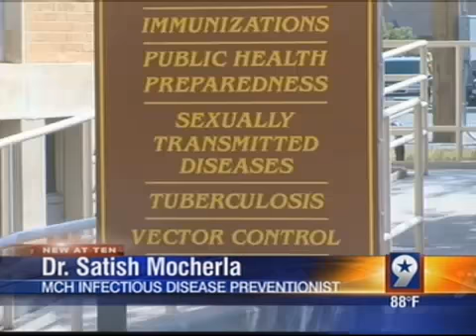Prevention Struggles Keeping Up With Rising West Nile Cases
At first, Medical Center Hospital in Odessa had only treated four West Nile cases out of Andrews County.

On Tuesday, they treated their first Ector County case.

"It's not unexpected. The counties are very close by. We do expect some migration of disease," MCH Infectious Disease Preventionist, Dr. Satish Mocherla, said.

Outside the hospital, the West Nile count stretches higher.

"I recently checked about 30 minutes ago and so we're still at three cases," Ector County Public Health Emergency Preparedness Manager, Dillon Harris, said.

Now West Texas hospitals are alerting each other each time a case emerges, trying to grab a handle on a disease that could have gained ground from the West Texas heat.

"There was a really mild winter, which the winter usually kills off the mosquitoes," Harris said.

One question on a lot of West Texas minds is: Are we going to start taking our mosquito spraying to the sky like bigger cities like Dallas are doing?

Officials with both cities of Midland and Odessa said airplane spraying isn't being planned but crews are still working, responding to people's calls about where the most mosquitoes are and spraying those areas down.

Meanwhile, health officials have recommendations.

"Mosquito repellant," Mocherla said.

"Wear long sleeves, if possible," Harris said. "Dusk and dawn, try to stay inside as much as possible."

"Pails of water left outside for the animals or the dogs to get access to," Mocherla said. "Those can be potential breeding spots."

West Nile can range from no symptoms to normal flu symptoms to something much worse.

"The Neural Invasive Disease, there is that disease where you get meningitis and swelling of the brain," Mocherla said.

But there's good news on that front.

"Only one in about 100 infections ultimately results in Neural Invasive Disease," Mocherla said.